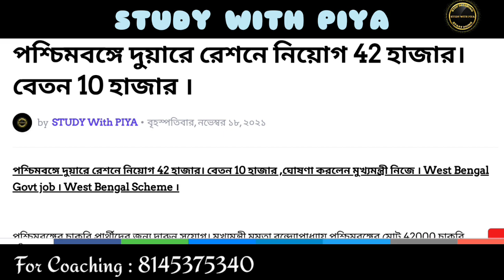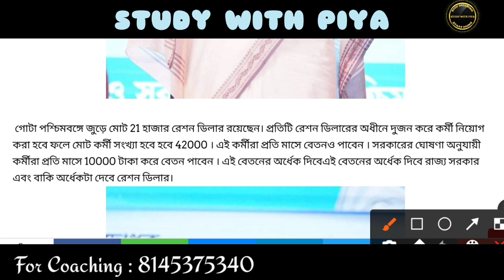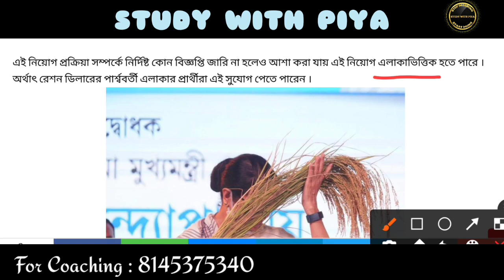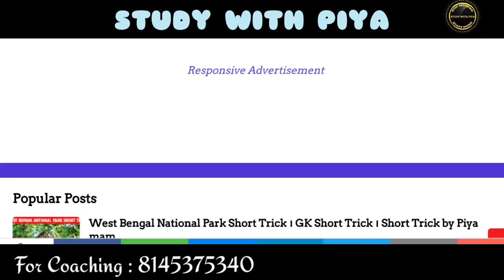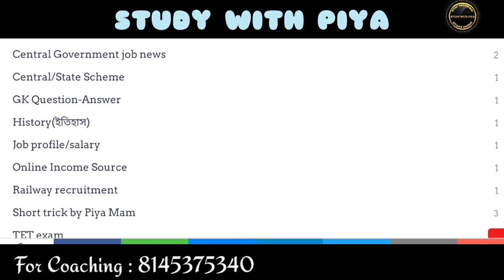42 হাজার কর্মী নিয়োগ । West Bengal govt job news ! Duyare ration scheme !Study with Piya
অফিসিয়াল ওয়েবসাইট

📌ICDS INTERVIEW NEW BATCH FROM DECEMBER

📌 সবার জন্য সুখবর 📌
চাকরির প্রস্তুতি এবার নাও আমাদের সাথে। WBCS ,WBP,ICDS,WBPSC all exam এর সাথে রাজ্যের সব পরীক্ষা ও সেন্ট্রাল এর সব পরীক্ষার প্রস্তুতি শুরু হচ্ছে । যোগাযোগ করো :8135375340 (What's app) এই নম্বর এ । ন্যূনতম মাসিক ফি তে পড়ানো হবে ,অভিজ্ঞ শিক্ষক মন্ডলী দ্বারা । সুতরাং আর দেরি কিসের । লাইভ জুম ক্লাস,pdf ,নোটস ,চ্যাপ্টার ভিত্তিক পড়াশোনা ও তার সাথে মক টেস্ট । চলো শুরু থেকে শুরু করি।
🎯 Hello Students,
   তোমরা যদি কেউ ICDS  interview বা চাকরির প্রস্তুতি  প্রস্তুতি নিতে চাও তাহলে 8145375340 এই নম্বরে whats app করো ।। কেউ কল করবেন না ।
December থেকে নতুন ব্যাচ শুরু হচ্ছে । ভর্তি শুরু হয়ে গেছে।

***ALL IMPORTANT BOOK PURCHASE LINK***

    IMPORTANT BOOK LINk

🎯 Crack ICDS Supervisor (MAINS)
🎯 ICDS MAIN BOOK
🎯 PSC Clerkship main
🎯Crack PSC-Miscellaneous & PSC Clerkship (Mains)
🎯 Fast Track Math Book
🎯 G.I Book
🎯 GK : Tarun Goyal
🎯 GK: LUCENT BOOK

📍  BIOLOGY NOTES  ( Best buy - 1200+ student buy this notes)
(ONE LINEAR) (HELPFUL FOR EVERY EXAM) ❤Our Special Creation
📍 GK SHORT TRICK BOOK
📍 Indian Polity - 5th Edition - M Laxmikanth (PDF latest version)